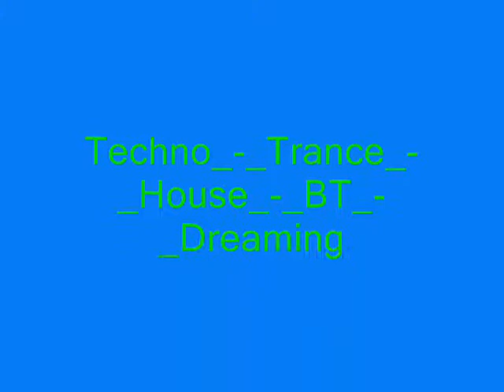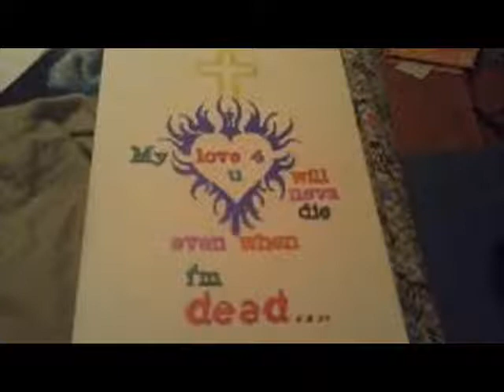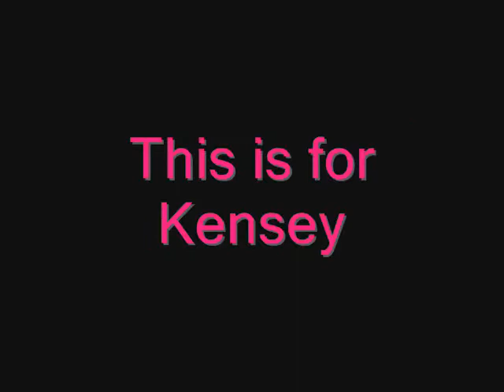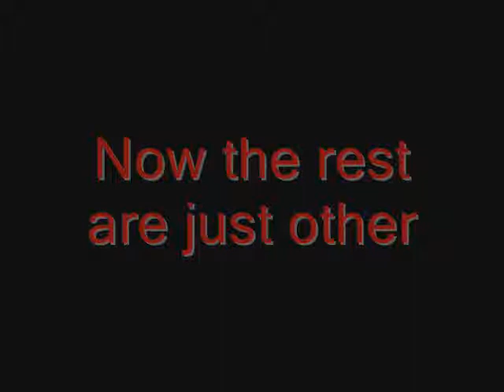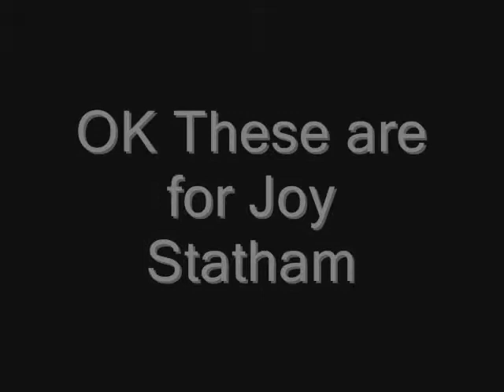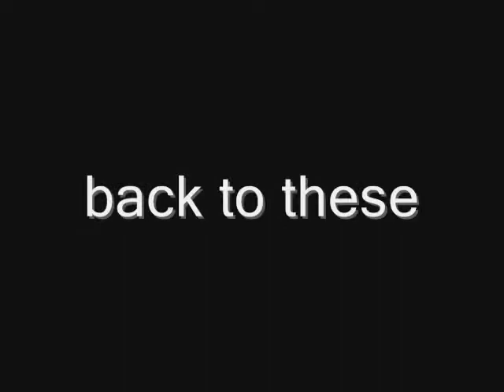Everything I've Drawn Clean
title says it all and with a nice song.